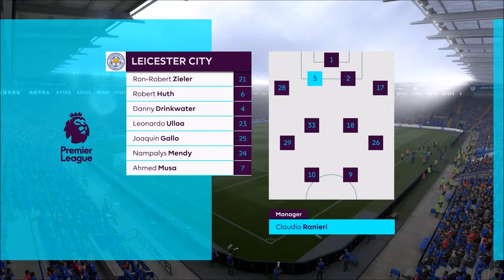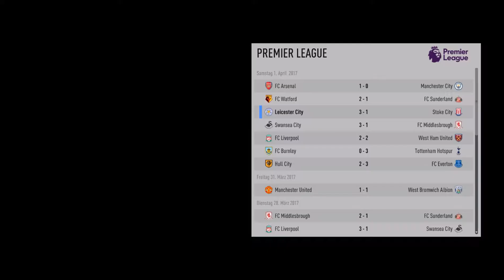Alex H. Teil 27 -- Sperre abgesessen -- FIFA 17 Journey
Nach zwei Spielen Sperre darf Alex wieder gegen den Ball treten und es läuft nicht schlecht.